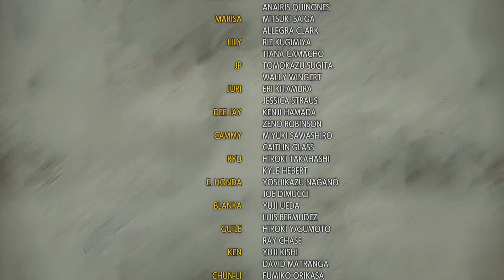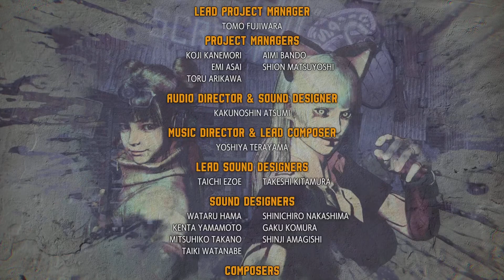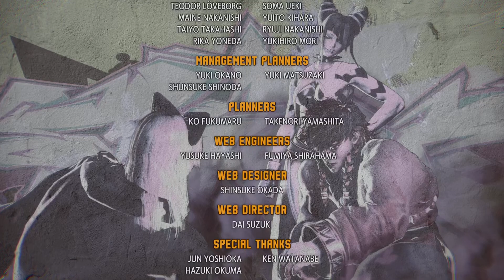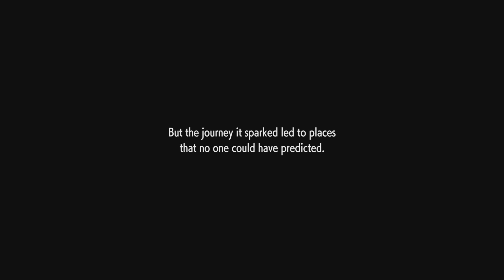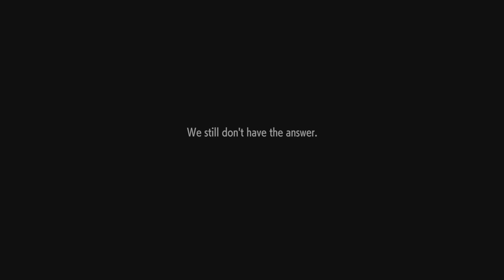Fallen || Street Fighter 6 World Tour Ending || Son Froku Plays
The end of the road. With this video street fighter 6’s world tour story comes to a big conclusion. As the Tournament begins we come face to face with a familiar foe and an Enemy we have never faced before.

I’d like to thank everyone who came through this journey with me, to all the fans new ones and old and to those that found my videos because of world tour. :3